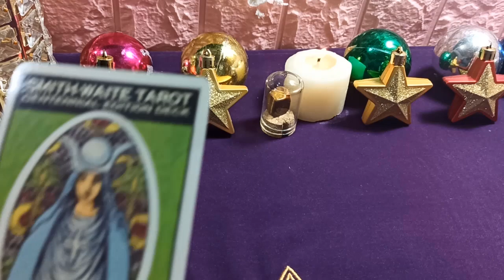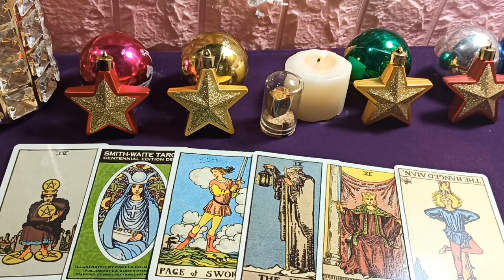Mhoni Vidente¿Qué dice el tarot para tu signo esta de hoy, 26 de Septiembre: La tristeza se quita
Aries debe mejorar la eficiencia laboral, tratar de hacer bien las tareas asignadas, no soñar. Con respecto a las finanzas, Bach Duong tiene muchos proyectos que desea lanzar, debe ser cuidadosamente seleccionado. Sobre el afecto, es mejor que Aries mantenga la calma cuando surgen discusiones y no haga demasiadas preguntas. En términos de salud, Aries debe ejercitarse tanto como sea posible